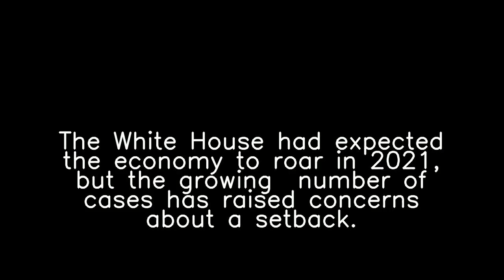Why are people talking about 'Robby Steinhardt' and 'Keyshia Cole'?